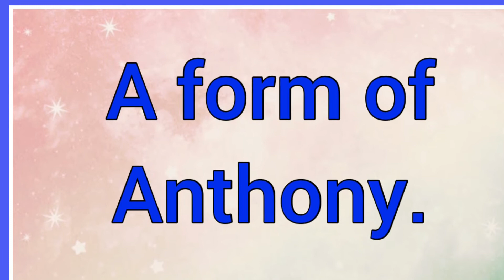Andoni | Name Origin Variations